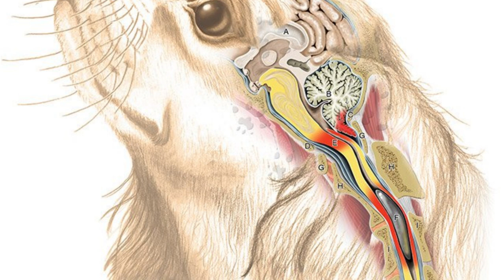Decoding Syringomyelia in Cavaliers | Phantom Scratches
Discover the hidden world of Syringomyelia in Cavalier King Charles Spaniels with "Decoding Syringomyelia in Cavaliers." This eye-opening video delves into the mysterious symptoms and challenges faced by these beloved dogs. Unravel the complexities of this neurological condition, from phantom scratching to severe pain, and learn about the latest treatments and research. Join us in exploring the impact of Syringomyelia on Cavaliers and the hope for a healthier future. Don't miss this intriguing deep dive into their lives.